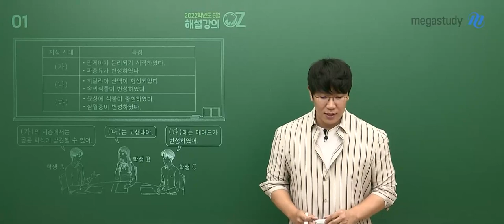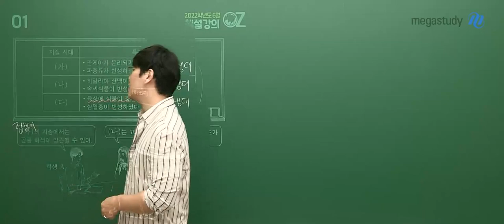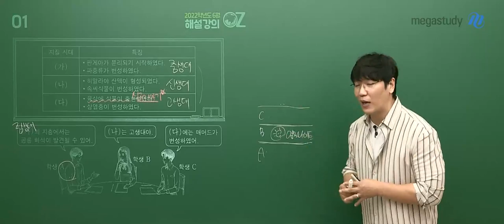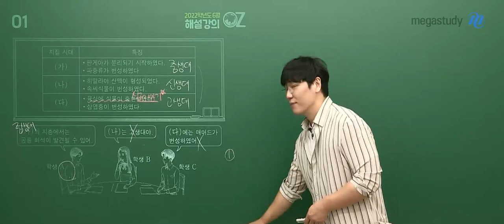[메가스터디] 지구과학 오지훈쌤 - 2022학년도 6월 모평 고3 지구과학l 해설강의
지구과학 오지훈쌤의
 고3 6월 모평 지구과학l 해설강의입니다.